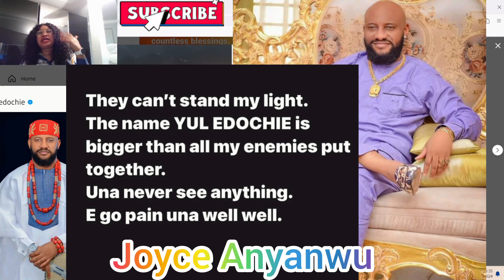MY PEOPLE E DON SET OOO AS YUL EDOCHIE said UNA NEVER SEE ANYTHING E GO PAIN UNA WELL WELL